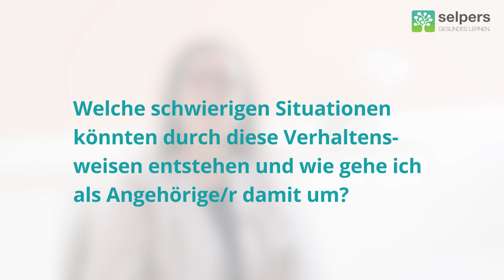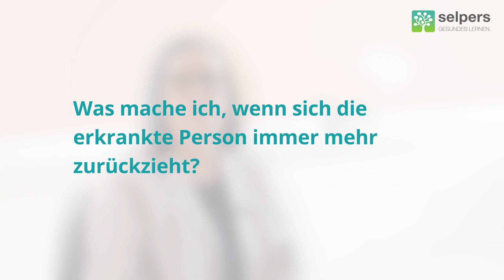Welche Verhaltensweisen sind typisch bei Schizophrenie? (Expertin erklärt)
Die Schizophrenie und die Symptome können je nach PatientIn unterschiedlich verlaufen. Man unterscheidet hier zwischen Negativ- und Positivsymptomen. Prim.a Dr.in Christa Radoš, Fachärztin für Psychiatrie und psychotherapeutische Medizin, beantwortet im Video "Welche Verhaltensweisen sind typisch bei Schizophrenie?" folgende Fragen:

00:00 ► Welche Verhaltensweisen können typisch sein bei Schizophrenie?
01:35 ► Welche schwierigen Situationen könnten durch diese Verhaltensweisen entstehen und wie gehe ich als Angehörige/r damit um?
03:13 ► Was mache ich, wenn sich die erkrankte Person immer mehr zurückzieht?